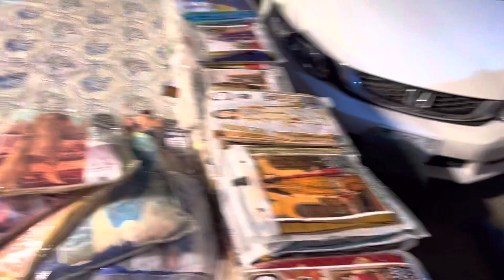Daily routine in Karachi 🥰💃 All Time im Enjoying 😻🤟